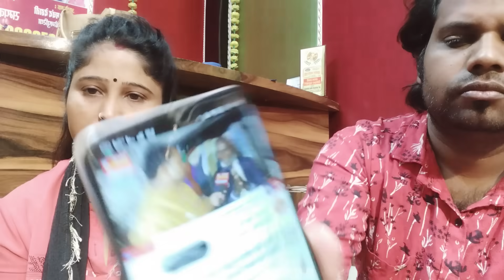मालती के पिताजी का बयान!!खाना में निकला ज!हर@vishnurajfun@MaltiChauhanFunofficial